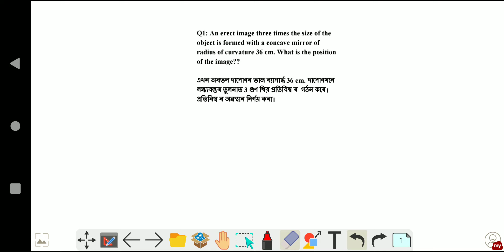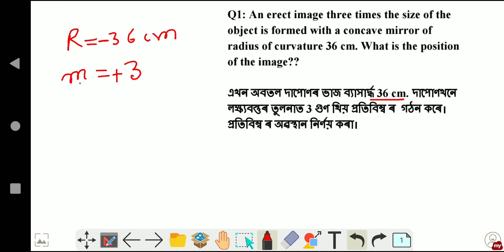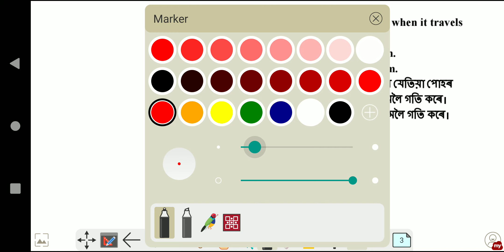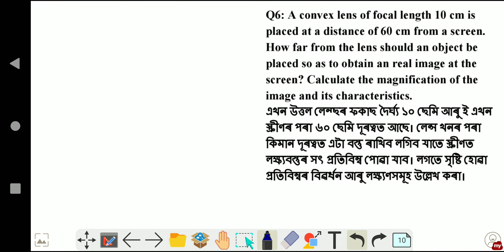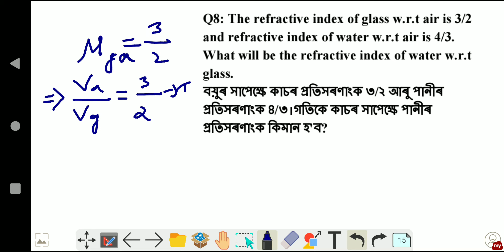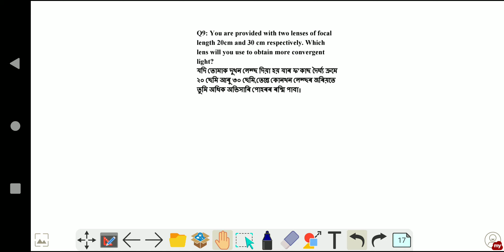LIGHT REFLECTION & REFRACTION PART-4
NUMERICAL PROBLEMS RELATED TO REFRACTION , REFRACTIVE INDEX, LENS ARE DISCUSSED IN THIS SESSION.SESSION WILL BE HELPFUL FOR CLASS X STUDENTS FOR ALL BOARDS.